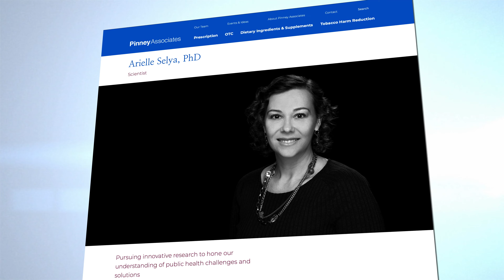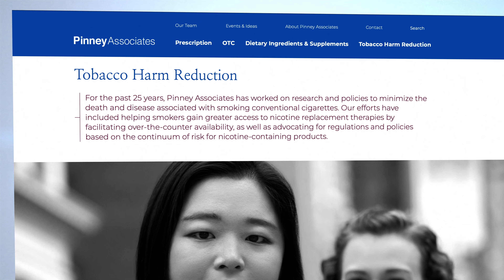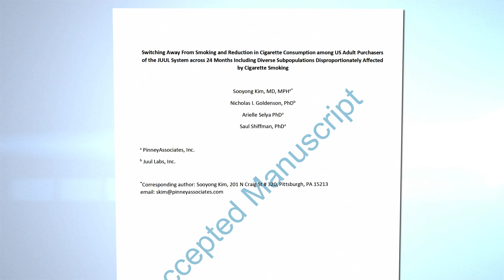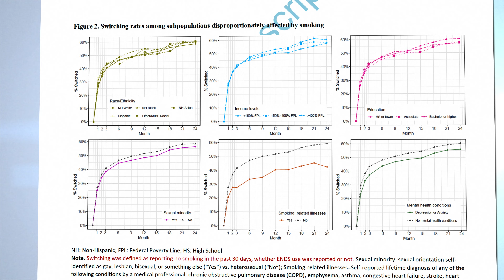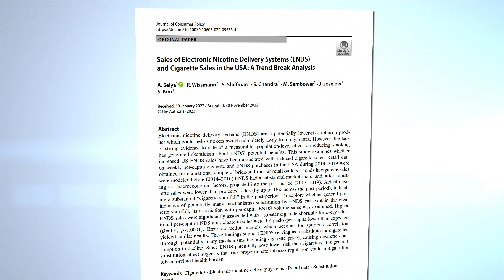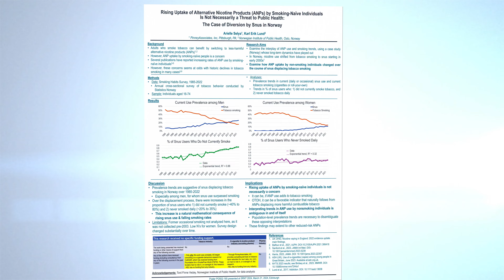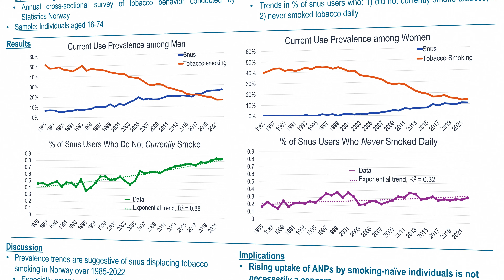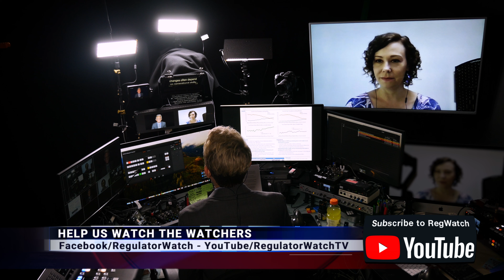CONFOUNDING SCIENCE | Inside Look at Flawed Nicotine & Tobacco Research | RegWatch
Often, much of the research on e-cigarettes, nicotine, and youth use appears flawed or even outrageous. According to mainstream media, vaping could be responsible for everything from shrinking testicles and plummeting sperm counts to tooth decay and gum disease.

However, some research could be downright dangerous, making claims that nicotine vapes cause cancer, heart disease, and stroke, and that they are riskier than combustible tobacco.

Joining us today to discuss the ongoing issue of questionable science on safer nicotine products is Dr. Arielle Selya, a behavioral scientist at PinneyAssociates, a U.S.-based firm that provides consulting services on tobacco harm reduction to Juul Labs.

This episode is supported by DEMAND VAPE